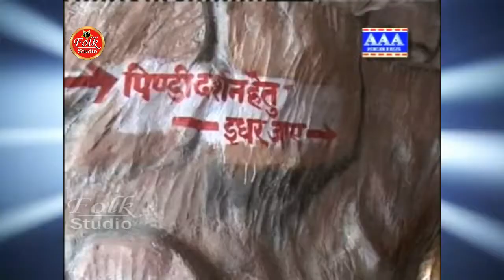video | वैष्णो माई के मंदरिया | Vaishno Mai Ke Mandiriya || Rakesh Pathak Madhur || New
“Welcome to my Singtone Bhakti channel”

If you like Devotional Videos & Devotional Songs

➤ Singtone bhakti presents.

► Album :-     Vaishno Mai Ke Mandiriya
► Song :-       Vaishno Mai Ke Mandiriya
► Singer :-     Rakesh Pathak Madhur
► Lyrics :-      Mukesh Asthana

➤ Audio Department.

► Recordist :-
► Mixing & Master :-

➤ Video Department.

► Video Concept :-     Mukesh Asthana
► Cinematography :-  SK Singh
► Vfx :-                          Atharva Asthana
► Editor :-                     SK Singh
► Director :-                 Mukesh Asthana

► Graphics Designer :-   Akku Da..
► Creative Head :-     Mukesh Asthana
► Digital Head :-         Vijendra singh
► Convener :-             Mukesh Asthana
► Blessing :-               Mother & Father
► Special Thanks-.    All Team

If you like Traditional Videos & Traditional Songs

Company Lable -  Singtone Bhakti